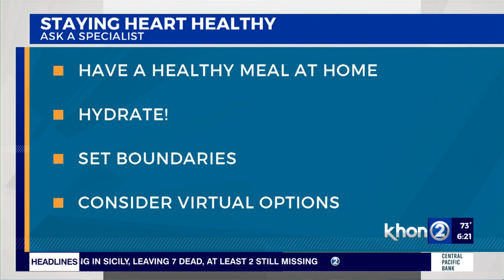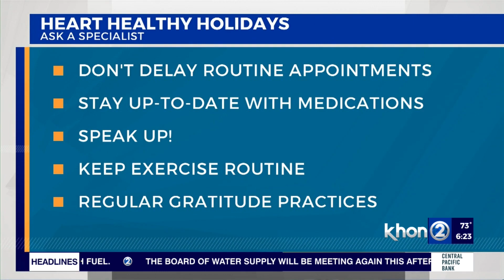Ask a Specialist: Heart Healthy Holiday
The holiday season can be filled with lots of get-togethers amongst family and friends. And that often means indulging in lots of foods and drinks which may not be all that healthy for you. Learn more with Dr. Margo Vassar, Cardiologist, at The Queen's Medical Center, in this segment of Ask a Specialist on Wake Up 2Day.